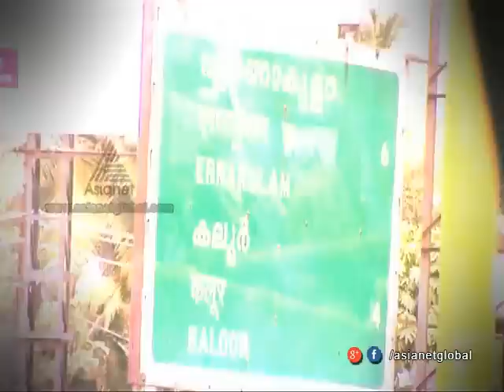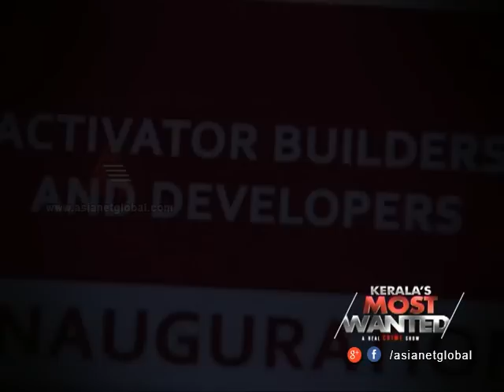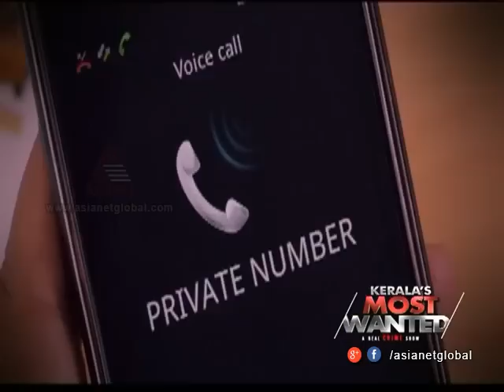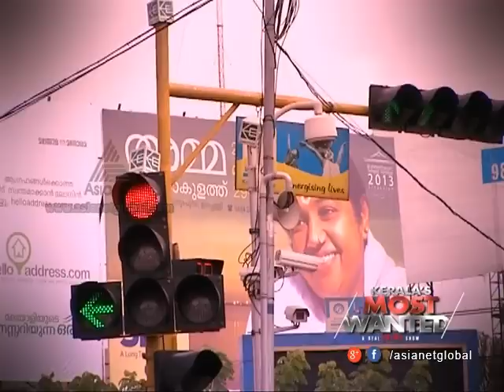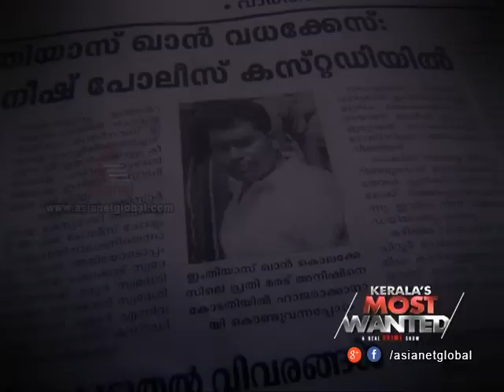Kerala Most Wanted - Imthiyas Murder